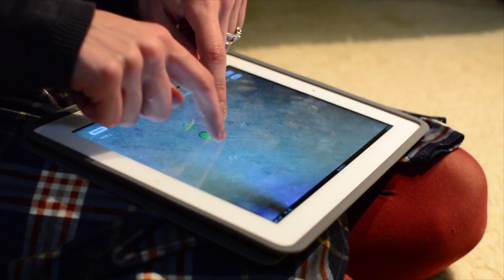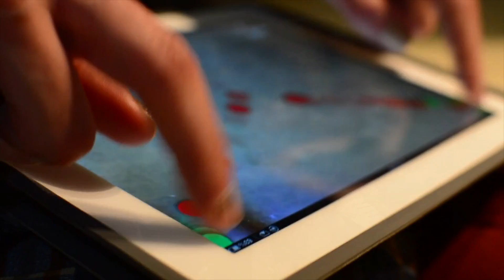MetaLonsdale App Demo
This video shows a demo of MetaLonsdale, a touch-screen musical instrument app for iPad. MetaLonsdale is a collaborative musical instrument originally created for a performance at Everything Nothing Projects at Lonsdale St Traders in Canberra, Australia. The app provides a free-form touch area that can be tapped and swiped to perform field recordings from this venue as well as an array of percussive sounds. GUI switches control a looping function and an autoplay feature that triggers clusters of quiet sounds. The sounds and tonality of the instrument can be shuffled by pressing the “sounds” button.

The app was originally created as a revision of MetaTravels, the prototype app used in Ensemble Metatone's early rehearsals. Improvements in MetaLonsdale included a refined user interface and a sequence of pre-defined scales for pitched sounds that provided a sense of harmonic motion in performances. A network feature enables multiple devices running Meta-Lonsdale on the same WiFi network to find each other automatically and to control each other's tonality, looping, and autoplay functions. Following the premiere performance, MetaLonsdale was integrated into Ensemble Metatone's performance and research practice in 2013 and the app was subsequently released on the iTunes App Store.